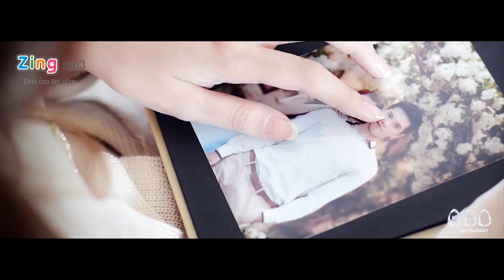Rồi Cũng Xa Nhau Thôi Phan Thiên Ngân Offical MV